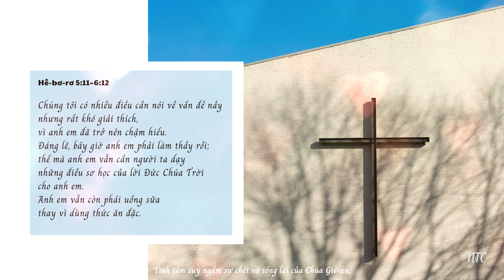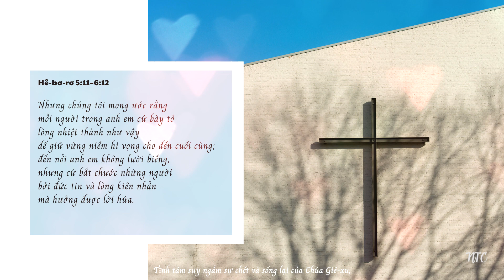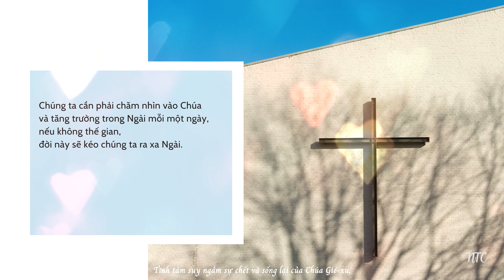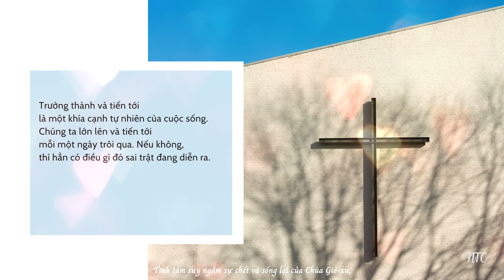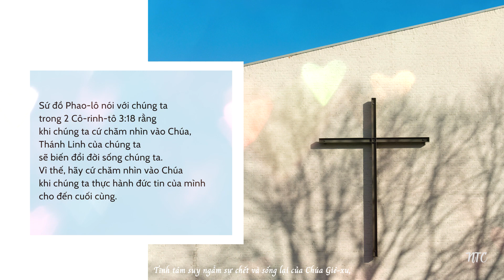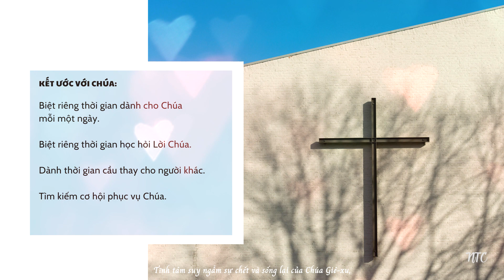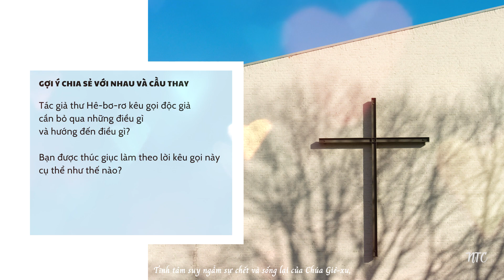✝️💟 05.03.2024 | NGÀY 18: “TIẾN TỚI SỰ TRƯỞNG THÀNH” ❤️💜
💟 Tĩnh Tâm Suy Ngẫm Sự Chết và Sự Sống Lại của Chúa Giê-xu, 2024
ĐỨC TIN SỐNG ĐỘNG ✝️
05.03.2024 | NGÀY 18: “TIẾN TỚI SỰ TRƯỞNG THÀNH”
➡️ Kinh Thánh: Hê-bơ-rơ 5:11–6:12 (TTHĐ)
Biên dịch: Nhóm Thông Công, 2024
Giọng đọc: Nhất Linh - Ru Tơ

❤️ “Chúng ta cần phải trưởng thành ngày càng hơn trong đức tin của chúng ta!” Đây là sứ điệp trong phần đọc Kinh Thánh hôm nay. Đây là sứ điệp dành cho độc giả thư Hê-bơ-rơ khi xưa và vẫn còn là sứ điệp cho chúng ta ngày nay. Chúng ta không nên đứng yên một chỗ trong hành trình thuộc linh của mình bởi vì chúng ta sẽ không thể như vậy được. Hoặc là chúng ta tăng trưởng, tiến tới, hoặc là chúng ta sẽ thoái lui, vấp ngã. Tôi nhớ kỹ lời khuyên này khi bơi lội trên biển. Chúng ta cần phải luôn nhìn thẳng vào đích đến trên bờ để mà gắng sức bơi tới, vì sóng biển sẽ luôn cuốn trôi chúng ta ra xa bờ. Tương tự, chúng ta cần phải chăm nhìn vào Chúa và tăng trưởng trong Ngài mỗi một ngày, nếu không thế gian, đời này sẽ kéo chúng ta ra xa Ngài.

❤️ Trưởng thành và tiến tới là một khía cạnh tự nhiên của cuộc sống. Chúng ta lớn lên và tiến tới mỗi một ngày trôi qua. Nếu không, thì hẳn có điều gì đó sai trật đang diễn ra. Thử hình dung một đứa trẻ lên một tuổi nhưng chưa biết nói, chúng ta thấy cũng ổn vì đứa trẻ đó đang trong giai đoạn lớn lên và đang học hỏi. Trải qua 20 năm, đứa trẻ lên 21 tuổi nhưng vẫn không nói được gì hết, chúng ta biết chắc điều đó không ổn, có gì đó sai trật đang xảy ra. Đáng buồn thay, đây là hình ảnh của nhiều Cơ Đốc nhân trong Hội Thánh. Họ biết Đấng Christ. Họ đã nhận phép báp-têm. Họ trung tín đi nhóm họp. Họ sinh hoạt với Hội Thánh rất lâu rồi, nhưng khi được hỏi về sự trưởng thành trong đức tin, ví dụ như sự phục vụ của họ, thì họ lại không chịu làm. Khi mời họ chia sẻ vài điều từ Kinh Thánh, hoặc mời họ cầu nguyện, thì họ lại không thể làm. Có gì đó sai sai đang diễn ra phải không?!

❤️ Đây là lý do chúng ta cần thực hành nhiều hơn. Càng thực hành, chúng ta càng trở nên thành thục hơn. Chúng ta thực hành sống đức tin để ngày càng trưởng thành hơn trong đức tin và trong sự hiểu biết đường lối của Chúa. Chúng ta cần thực hành việc làm theo lời Chúa và vâng theo Thánh Linh hướng dẫn. Chúng ta cần tiếp tục và “cứ bày tỏ lòng nhiệt thành như vậy để giữ vững niềm hi vọng cho đến cuối cùng” (6:11). Cuộc sống luôn thay đổi nhưng chúng ta cần giữ vững đức tin mình nơi Chúa—sứ điệp của Chúa không thay đổi, đường lối của Chúa vẫn vững bền.

❤️ Sứ đồ Phao-lô nói với chúng ta trong 2 Cô-rinh-tô 3:18 rằng khi chúng ta cứ chăm nhìn vào Chúa, Thánh Linh của chúng ta sẽ biến đổi đời sống chúng ta: “Tất cả chúng ta đều để mặt trần chiêm ngưỡng vinh quang Chúa, được biến đổi trở nên giống như hình ảnh Ngài, từ vinh quang đến vinh quang; vì điều nầy đến từ Chúa là Thánh Linh.” Vì thế, hãy cứ chăm nhìn vào Chúa khi chúng ta thực hành đức tin của mình cho đến cuối cùng.
🛐 CẦU NGUYỆN:
Kính lạy Đức Chúa Trời là Cha rất yêu dấu của con,
Xin giúp con cứ nhìn xem Ngài. Xin giúp con cứ vững đức tin nơi Ngài. Con muốn trưởng thành hơn trong đức tin, hiểu biết đường lối của Ngài và trở nên đầy tớ trung tín của Ngài.
Trong danh Chúa Giê-xu, A-men.

✝️ KẾT ƯỚC VỚI CHÚA:
Biệt riêng thời gian dành cho Chúa mỗi một ngày.
Biệt riêng thời gian học hỏi Lời Chúa.
Dành thời gian cầu thay cho người khác.
Tìm kiếm cơ hội phục vụ Chúa.

⏳ GỢI Ý CHIA SẺ VỚI NHAU VÀ CẦU THAY:
Tác giả thư Hê-bơ-rơ kêu gọi độc giả cần bỏ qua những điều gì và hướng đến điều gì❓
Bạn được thúc giục làm theo lời kêu gọi này cụ thể như thế nào❓